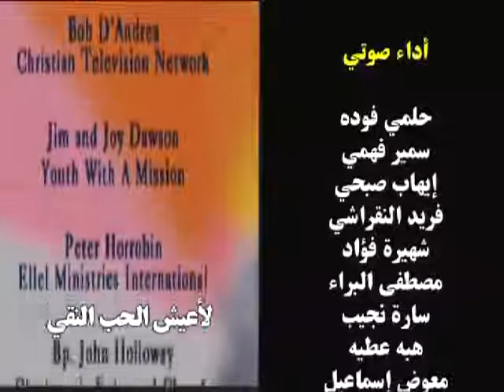Arabic - God Heals Sex Addicts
Using his own testimony, Steve talks about pornography, homosexuality and child sexual abuse and the healing that God can bring.